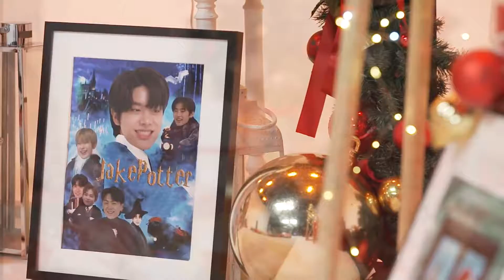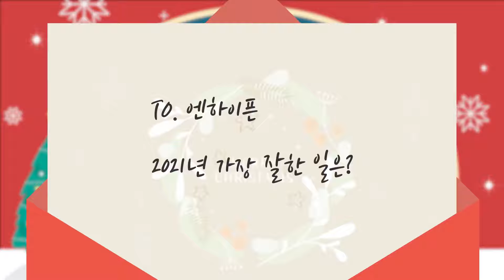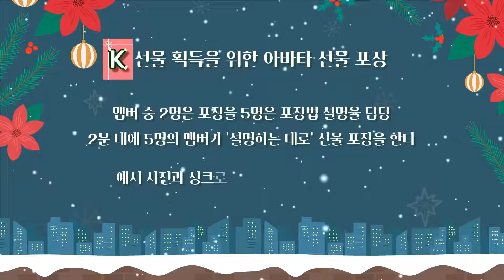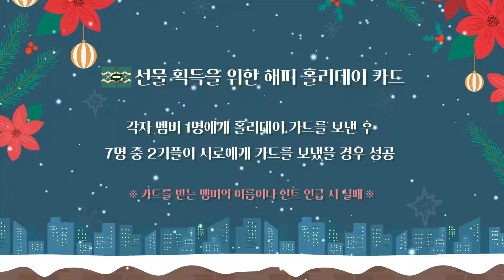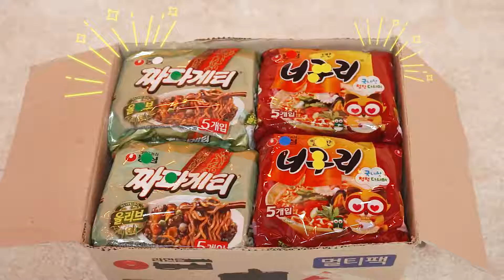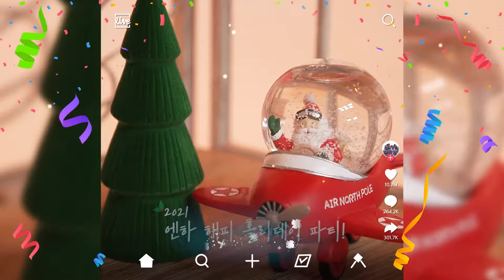[VOSTFR]ENHYPEN (엔하이픈) 'EN-O'CLOCK' EP.21